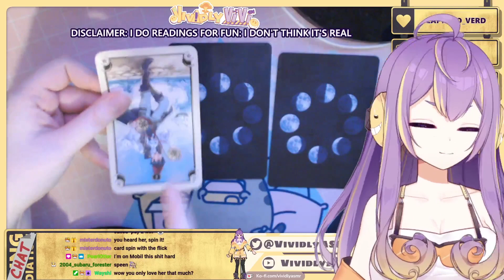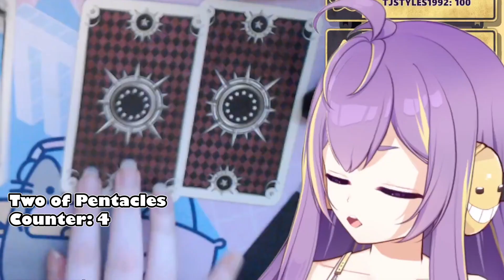Vivi Loses Her Shit Over Two of Pentacles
From Vivi's Tarot reading stream on 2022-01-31. Check out VividlyVivi on  Twitch and Twitter!